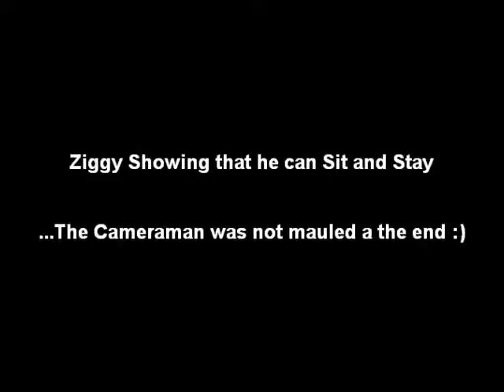Ziggy AKA Numbskull - Sit and Stay - Alapaha Blue-Blood Bulldog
Ziggy the Alapaha Blue-Blood Bulldog of Celtic Alapaha Kennels and Whyte Kennel Alapaha doing some obedience training - Sit and Stay